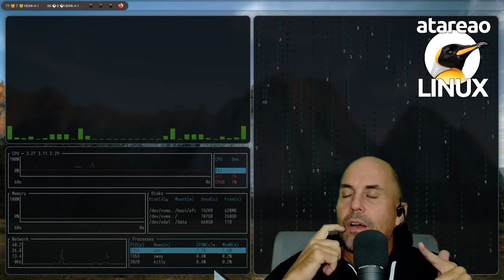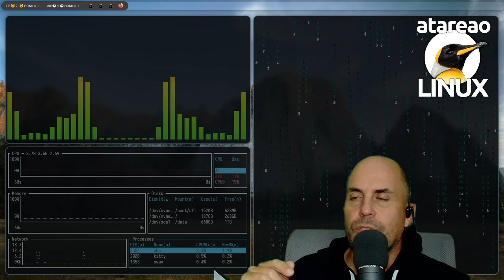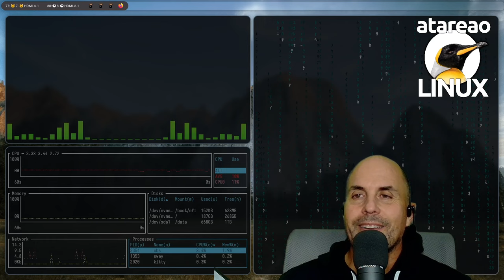540 - Un sorteabot y cuatro Raspberry Pi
Casi llegó el momento de sortear las Raspberry. Y digo casi, porque todavía tengo que dejar un tiempo para poder hacer el sorteo. Durante este episodio, te explicaré tanto la razón como la metodología. Pero, no solo esto, sino que además, del sorteo, te doy otra buena o al menos interesante noticia, y es que esto va acompañado de un nuevo bot para Telegram que se encargue de precisamente realizar esta tarea. Así, a continuación de contaré sobre el sorteabot y estas cuatro Raspberry